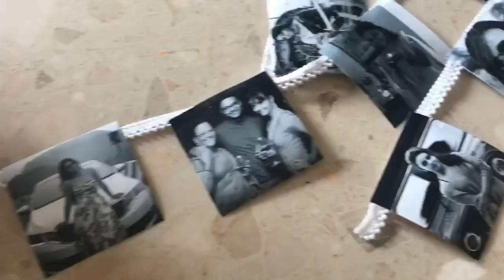Look whose is Back ! | Bhavini Purohit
Hello Fam,

keep showering you love and support:)

Keep watching this space for more... Have a super amazing day !!!

FOLLOW ME-

Roposo- @bhavinipurohit7

ATTENTION-
Send me something(COLLABORATION)-
                  OR  DM on instagram @purohitbhavini